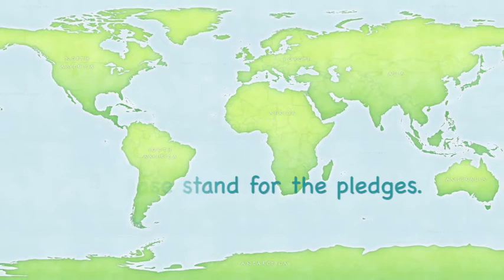Friday, February 28, 2020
Black History Program tonight!
$25 yearbooks for sale!